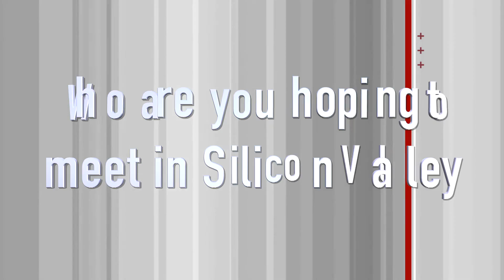GES participants 2016 (Short)